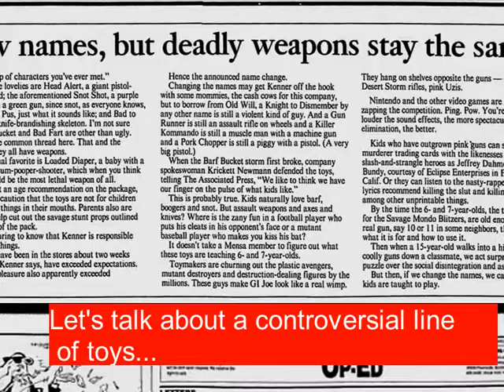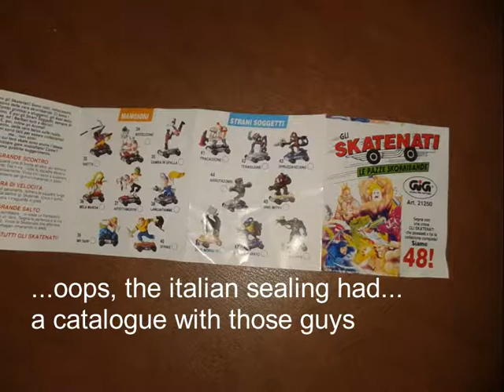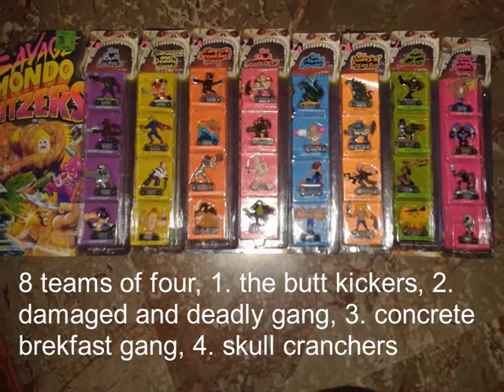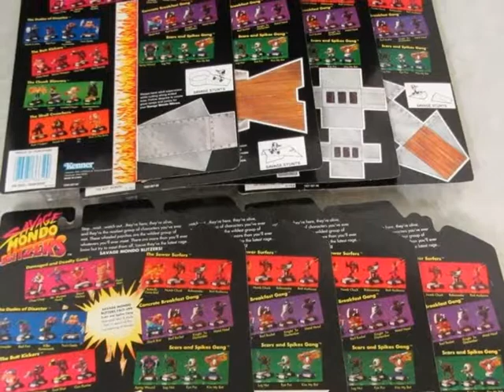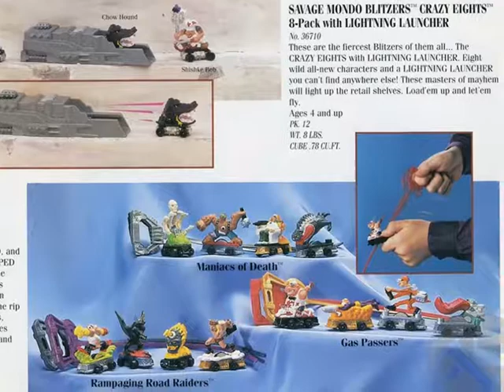Savage mondo blitzers-kenner 91, gli skatenati gig, Skateboard mania, ψιλικοκό | showcase #1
Savage Mondo Blitzers were a line of miniature collectible toy figures on skateboards produced by Kenner in 1991 and sold in the United States, Italy, Greece, and Argentina. They were about an inch tall. They came in sets of four skaters per pack, each set had a different gang, and each skater his own personality. There were 9 gangs released in the USA including a deluxe pack:Damaged and Deadly Gang, The Dudes of Disaster, The Butt Kickers, The Chunk Blowers, The Skull Crunchers, Concrete Breakfast Gang, Scars and Spikes Gang, The Sewer Surfers, Crazy 8 with 'Lightning Launcher' AND Although pictures of the following gangs appeared on (a version) the back of the packaging, they were never released in the USA: Brains Not Included, Puke Shooters Gang. These figures are very rare and can only be found in the Italian and Greek versions of the toys.

Στην Ελλάδα η συγκεκριμένη συλλογή κυκλοφόρησε γύρω στο 1993 από την ψιλικοκό με το όνομα skateboardmania, χωρίς τον εκτοξευτήρα που είχε ήδη κυκλοφορήσει στην αμερικάνικη έκδοση του παιχνιδιού αλλά με 8 σκετίστες επιπλέον που δεν κυκλοφόρησαν στην Αμερική (λόγω απαγόρευσης). Στην Ιταλία η ίδια συλλογή κυκλοφόρησε από την gig. Κάποιοι "Ευρωπαίοι"σκετίστες χρωματίστηκαν διαφορετικά από τους αμερικάνους. Στην Αμερική δεν ολοκληρώθηκε η συλλογή επειδή το περιεχόμενο της θεωρήθηκε βίαιο και πολλοί γονείς και δάσκαλοι εναντιώθηκαν σε αυτήν την νέα σειρά παιχνιδιών. Στην Ελλάδα και στην Ιταλία, λοιπόν, είχαμε, 6 χρωματιστά σακουλάκια που περιείχαν έναν σκετίστα. κάθε σακουλάκι αντιπροσώπευε το χρώμα μιας ομάδας αποτελούμενης από 8 σκετίστες. ροζ-Ασσοι του scate, πορτοκαλί-brekfast team, κόκκινο-barbarians, πράσινο-motion animals, φούξια-zombie scate, μπλέ-freeks, Και φυσικά ονομάστηκαν διαφορετικά από τους αμερικάνους σκετίστες έτσι ώστε να δημιουργήσουν αίσθηση στο ευρωπαϊκό κοινό...